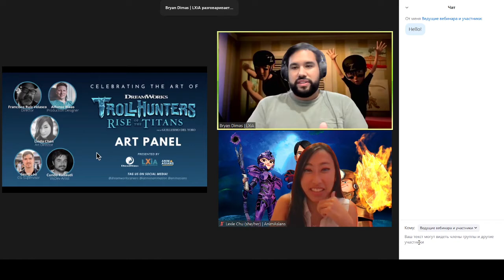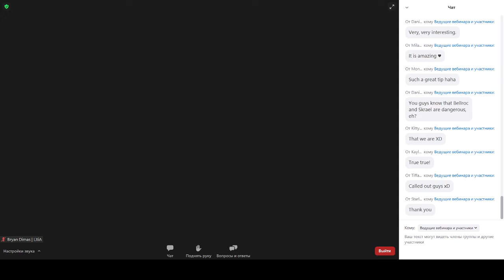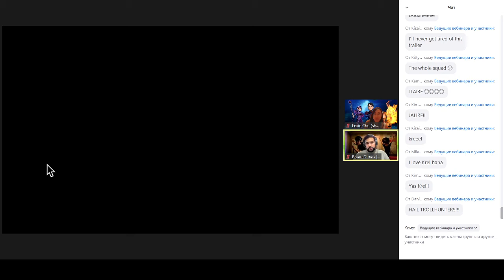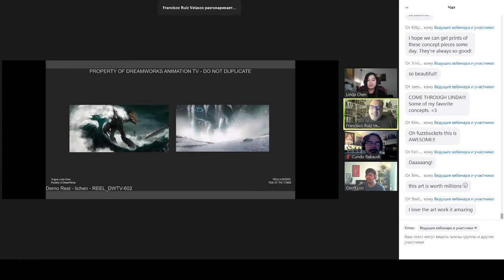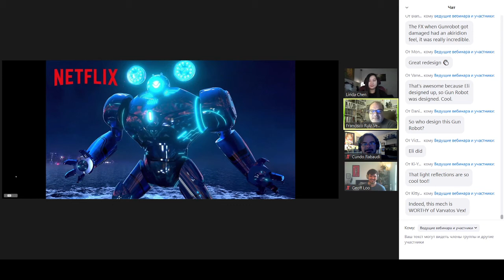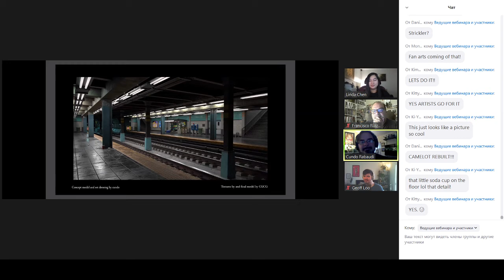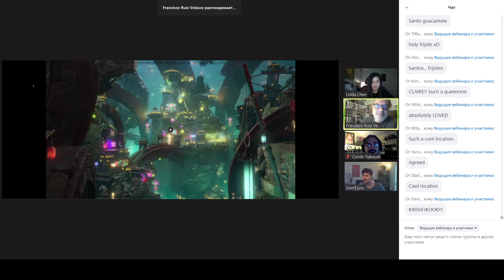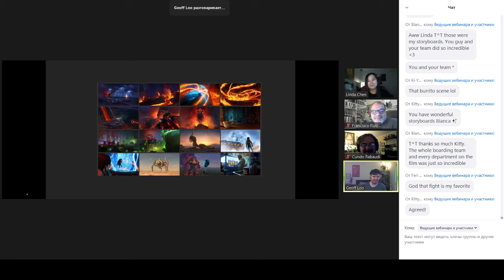Art Panel | Trollhunters: Rise of the Titans | AnimAsians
Production Designer Alfonso Blaas, Director Francisco Ruiz Velasco, Art Director Linda Chen, CG Supervisor Geoff Loo, VisDev Artist Cundo Rabaudi and Bryan Dimas talks about Tales of Arcadia saga!

30/07/2021
(4:30 am by Moscow Time)